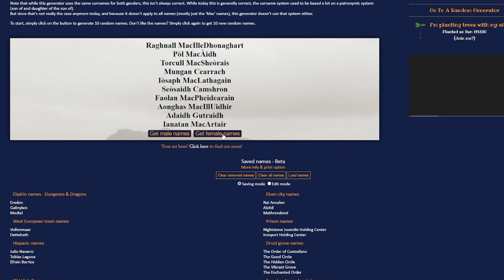Playing your First Dungeons and Dragons Game | Dungeoneer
Host Jon Enge talks about playing your first Dungeons and Dragons game.

TIME STAMPS
00:00 - Intro
1:49 - Terminology
3:12 - FAQs
3:20 - What should I bring?
3:34 - Do I need dice?
4:19 - The different types of dice
4:57 - Should I watch some Actual Plays?
5:43 - Do I need to do a voice?
6:06 - What happens if I die?
6:38 - How do I come up with a character?
7:33 - Do I have to read the books?
8:04 - Am I going to p*ss everyone off because I'm new?
10:44 - What can I do in the game?
11:46 - Don't Destroy Immersion!
13:06 - Don't over imbibe
13:31 - Don't ruin other peoples' fun!
14:22 - Outro
14:50 - Check this out! Happy Jack's RPG Podcast